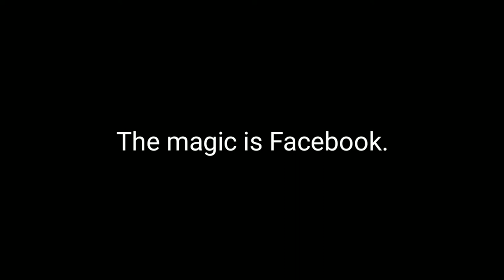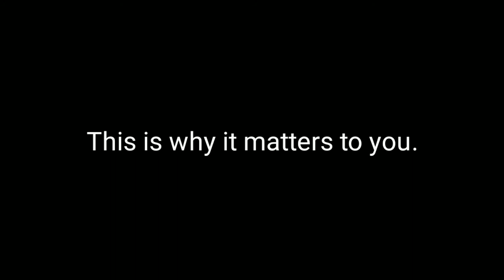Design Talk LIVE - Sponsorship Video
Public Relations:
Raquel Figlo

Show manager:
Rachel Osman